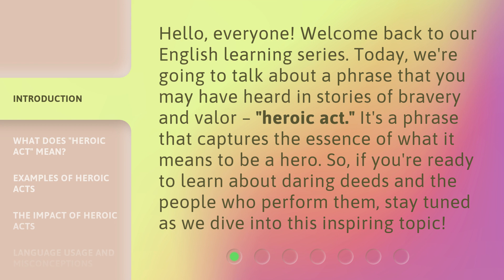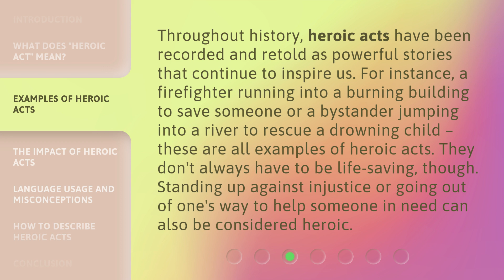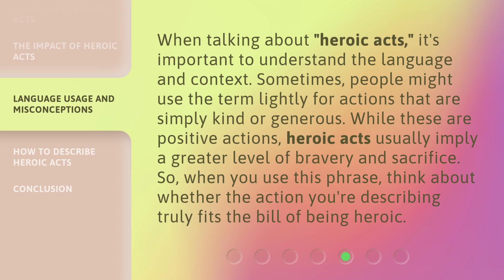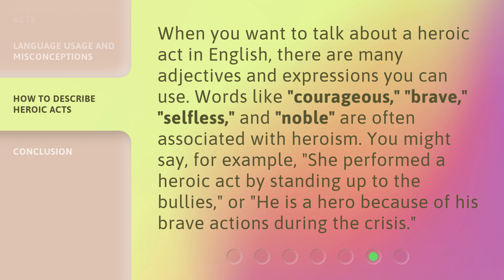The Essence of Heroism: Understanding "Heroic Acts"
Unleashing Heroism: Exploring the Power of Heroic Acts • Discover the true meaning of heroic acts and their impact on society. From daring rescues to acts of selflessness, this video delves into the inspiring stories of heroes who have made a difference. Join us on this journey as we explore the essence of heroism and the lasting impact it has on individuals and communities.

00:00 • Introduction - The Essence of Heroism: Understanding "Heroic Acts"
00:36 • What Does "Heroic Act" Mean?
01:07 • Examples of Heroic Acts
01:40 • The Impact of Heroic Acts
02:09 • Language Usage and Misconceptions
02:40 • How to Describe Heroic Acts